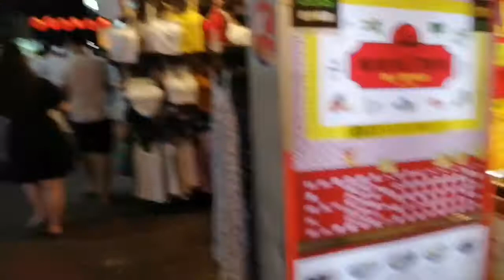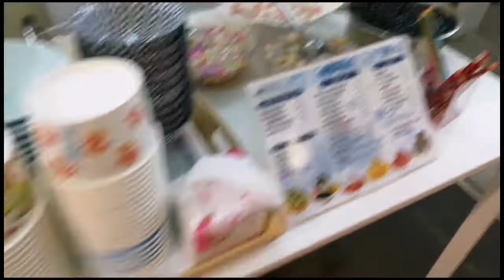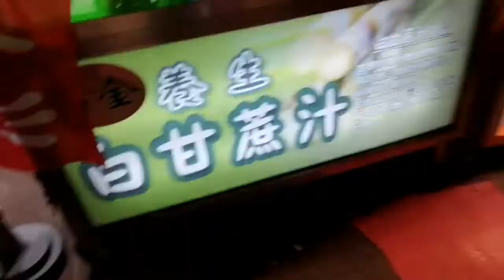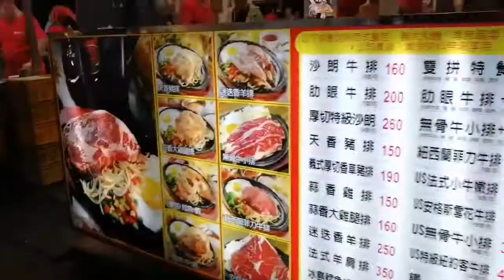Street food Taiwan || Review Jajananpinggirjalantaiwan Linjiang Street Night Market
Assalamualaikum Semuanya
Di Video ini adalah Nge-Vlog saya di Pasar malam Linjiang Street Night Market Daerah Daan - Taipei dekat Gedung 101.
Seperti apa keseruan nya..